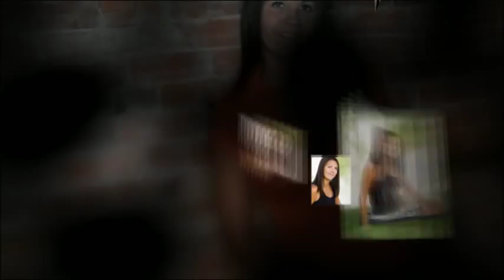Stephanie Koenig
Senior Delphos Jefferson 2012